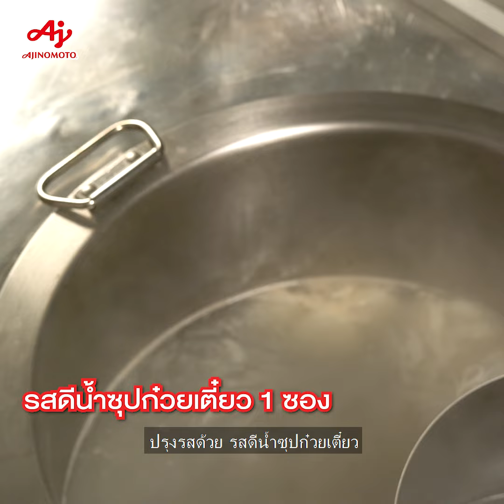เมนู “ก๋วยเตี๋ยวต้มยำ” อร่อยง่ายๆ ด้วย ‘รสดีน้ำซุปก๋วยเตี๋ยว’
เมนู “ก๋วยเตี๋ยวต้มยำ” สูตรนี้รับรองความแซ่บ ใครกำลังมองหาสูตรก๋วยเตี๋ยวต้มยำต้องลอง โดยมีเคล็ดลับมัดใจลูกค้าอยู่ที่ “รสดีน้ำซุปก๋วยเตี๋ยว” ซึ่งจะทำให้น้ำซุปหอมกลิ่นน้ำต้มกระดูกและเครื่องเทศ พร้อมความหวานกลมกล่อม จากนำต้มผักที่ปรุงรสมาอย่างลงตัวในซองเดียว นอกจากนี้ยังมี “รสดีซุปก้อน” ที่ช่วยลดเวลาการเคี่ยวกระดูกเพราะทำมาจากน้ำต้มกระดูกหมูแท้และเครื่องเทศ พร้อมกลิ่นหอมของรากผักชี และ “อายิโนะโมะโต๊ะ พลัส ที่ช่วยให้ต้มยำมีรสชาติเข้มข้น จัดจ้าน สะใจ รับรองใครได้ทานก็ต้องติดใจ ที่สูตรนี้เลย

ก๋วยเตี๋ยวต้มยำ
1. น้ำเปล่า 12 ลิตร
2. กระดูกเอียวเล้ง 2.4 กิโลกรัม
3. กระเทียมไทยบุบ 30 กรัม
4. รากผักชีบุบ (5 ราก) 10 กรัม
5. หัวไชเท้า (หั่นแว่น) 800 กรัม
6. น้ำกระเทียมดอง 100 กรัม
7. รสดีน้ำซุปก๋วยเตี๋ยว 165 กรัม (1 ซอง)
8. รสดีซุปก้อน รสหมู 20 กรัม (2 ก้อน)
9. อายิโนะโมโต๊ะ พลัส 8 กรัม (2 ช้อนชา)

ส่วนผสมอื่นๆ
1. หมูชิ้น (ลวกสุก) 1 กิโลกรัม
2. หมูสับ (ลวกสุก) 1 กิโลกรัม
3. ตับหมู (ลวกสุก) .500 กรัม
4. ปลาเส้น 500 กรัม
5. ลูกชิ้นปลา (ลวกสุก) 500 กรัม
6. ลูกชิ้นกุ้ง (ลวกสุก) 500 กรัม
7. เกี๊ยวทอด 40 แผ่น
8. เส้นเล็ก เส้นใหญ่ เส้นหมี่ขาว บะหมี่ อย่างละ...500 กรัม (ที่ละ 50 กรัม)
9. ถั่วงอก 1.5 กิโลกรัม (ที่ละ 35 กรัม)
10. กระเทียมเจียวกากหมู...200 กรัม
ส่วนผสมปรุงต้มยำ
1. พริกป่น 150 กรัม (ที่ละ ½ ช้อนชา)
2. น้ำตาลทราย 350 กรัม (ที่ละ 2 ช้อนชา)
3. น้ำปลา 350 กรัม (ที่ละ 2 ช้อนชา)
4. น้ำมะนาว 350 กรัม (ที่ละ 2 ช้อนชา)
5. น้ำส้มสายชู 200 กรัม (ที่ละ 1 ช้อนชา)
6. ถั่วลิสงคั่วป่นหยาบ 350 กรัม (ที่ละ 2 ช้อนชา)
7. ต้นหอมซอย 200 กรัม
8. ผักชีซอย 200 กรัม
9. ผักชีฝรั่ง 200 กรัม
10. อายิโนะโมะโต๊ะ พลัส...1/8 ช้อนชา (ต่อชาม)

วิธีทำน้ำซุป
1. ตั้งน้ำเปล่า ด้วยไฟแรง รอจนน้ำเดือดใส่กระดูกเอียวเล้ง  และตามด้วยหัวไชเท้า ต้มต่ออีกประมาณ 5นาที และหมั่นคอยช้อนฟองออก
2. นำกระเทียม และรากผักชี มาห่อด้วยผ้าขาวบาง มัดให้แน่น และใส่ลงไปในหม้อ จากนั้นลดไฟลง เคี่ยวน้ำซุปด้วยไฟอ่อนประมาณ 30 นาที
3. ปรุงรสด้วย รสดีน้ำซุปก๋วยเตี๋ยว รสดีซุปก้อนรสหมู อายิโนะโมโต๊ะ พลัส และน้ำกระเทียมดอง  เคี่ยวต่ออีก 10 นาที

วิธีทำก๋วยเตี๋ยว
1. ลวกเส้นก๋วยเตี๋ยวและถั่วงอกในน้ำเดือด นำเส้นใส่ชาม คลุกด้วยกระเทียมเจียวกากหมู
2. นำลูกชิ้นกุ้ง 1 ลูก ลูกชิ้นปลา 1 ลูก ปลาเส้น 2 ชิ้น ตับหมู 2 ชิ้น หมูชิ้น 2 ชิ้น หมูสับ 1 ช้อนโต๊ะ เกี๊ยวทอด 1แผ่น ใส่ชาม
3. ปรุงน้ำต้มยำโดยนำพริกป่น น้ำตาล น้ำปลา น้ำมะนาว น้ำสายชู ถั่วลิสง จากนั้นใส่ อายิโนะโมะโต๊ะ พลัส ใส่น้ำซุปเล็กน้อย คนให้เข้ากัน เสร็จแล้วเทลงใส่ชาม ตกแต่งด้วยต้นหอม ผักชี ผักชีฝรั่ง

สามารถหาซื้อสินค้าผ่านช่องทางออนไลน์ได้แล้วที่

ติดตามสูตรอาหารเมนูอื่นๆ จาก "รสดีน้ำซุปก๋วยเตี๋ยว" ได้ที่